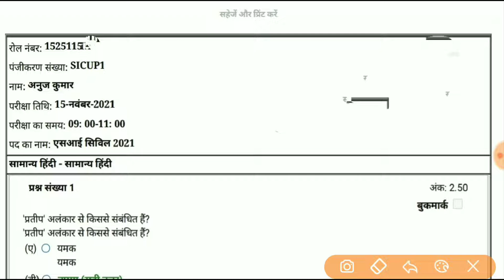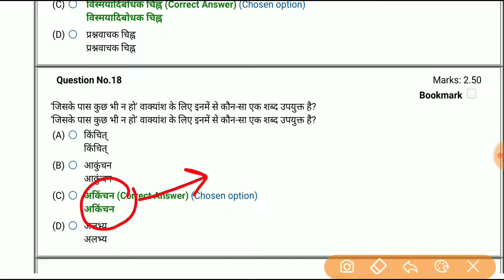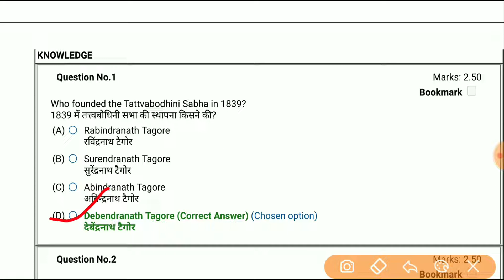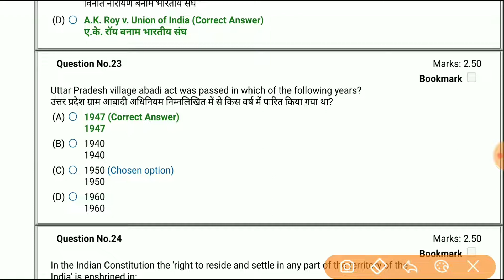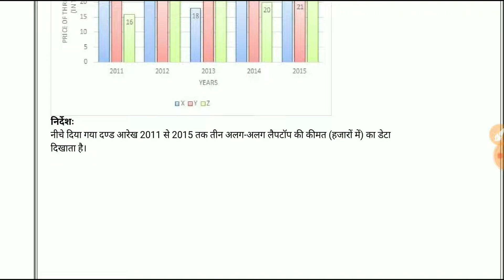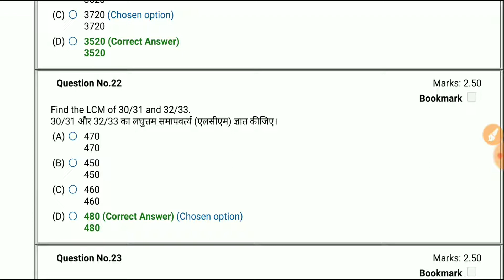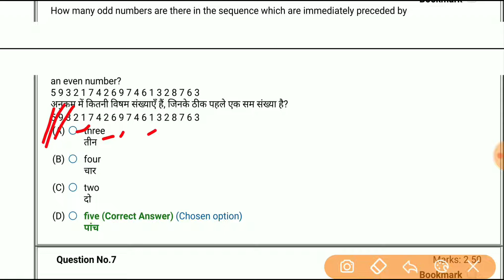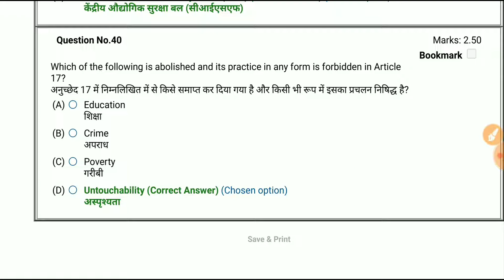UPSI 2021 paper | उ. प्र. दरोगा भर्ती परीक्षा 2021 सम्पूर्ण 160 प्रश्न | UPSI online paper 2021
UPSI 2021 paper | उ. प्र. दरोगा भर्ती परीक्षा 2021 आनलाईन सम्पूर्ण 160 प्रश्न और उत्तर | UPSI online paper 2021